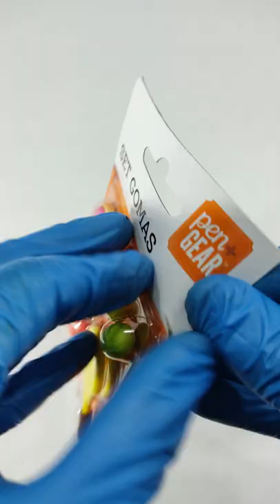Erasers Set/Set Gomas - UNBOXING (PEN+GEAR)